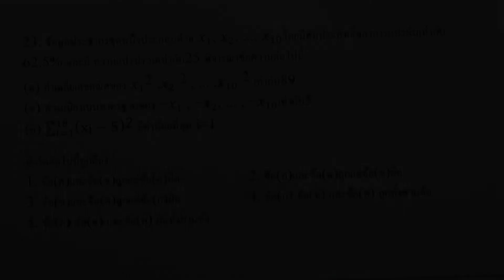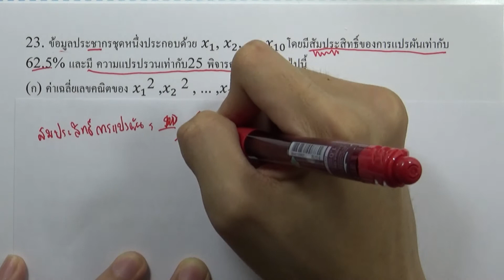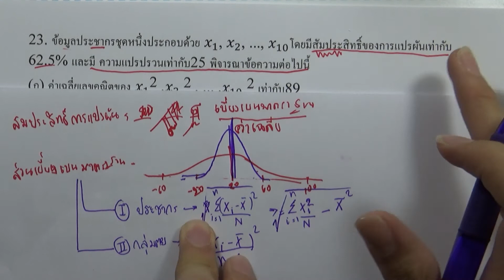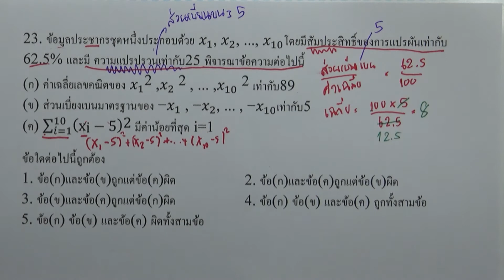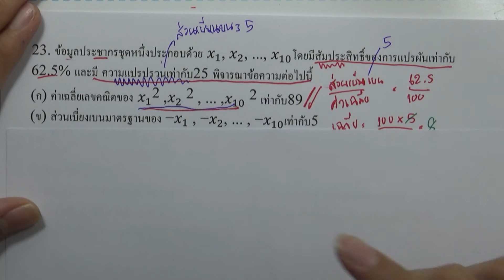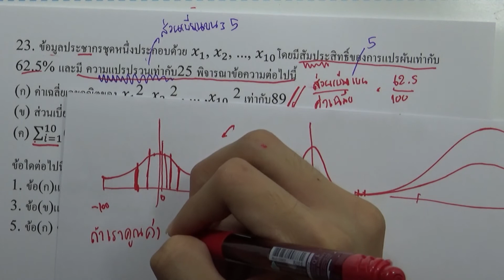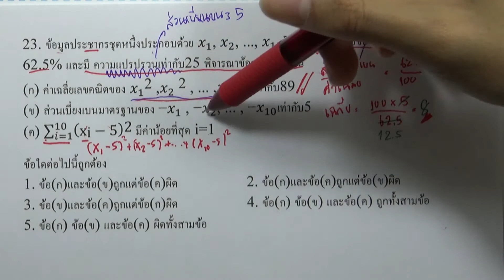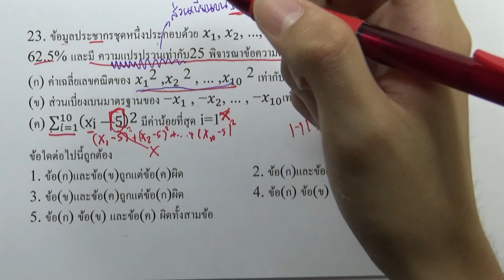เฉลยข้อสอบคณิตศาสตร์ PAT1 ตุลาคม ปี2559 ข้อ23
ข้อสอบคณิตศาสตร์ PAT1 ตุลาคม ปี2559